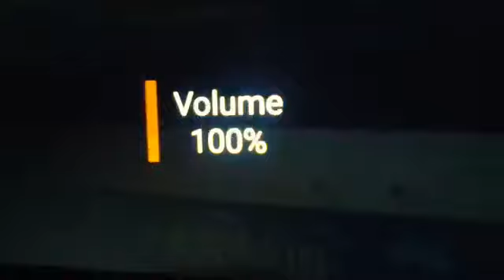RADIO BIAFRA EXTRA, GEORGE ONYIBE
PREPARING FOR THE INEVITABLE.